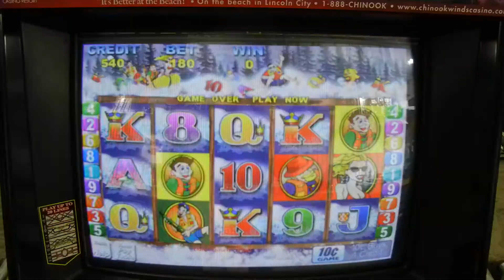Aristocrat White Water Upright Video Slot Machine